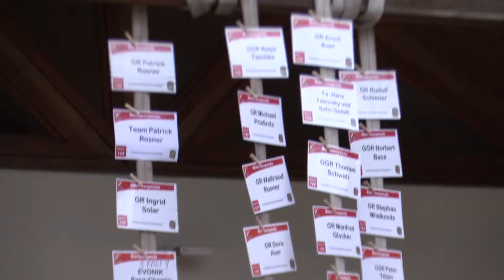2017 06 16 Oldie -Night FF Gramatneusiedl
Erinnerungen an damals ist auch schon 5Jahre her